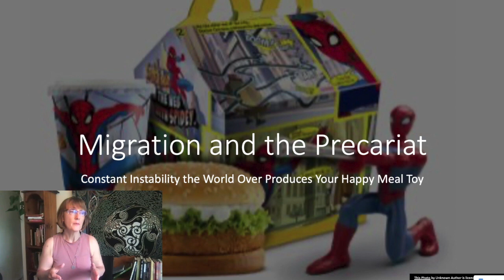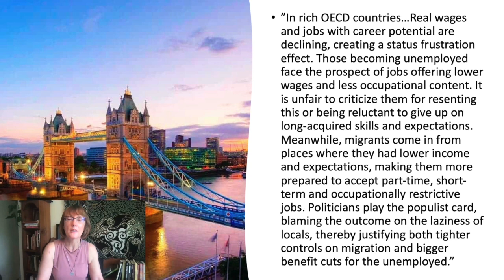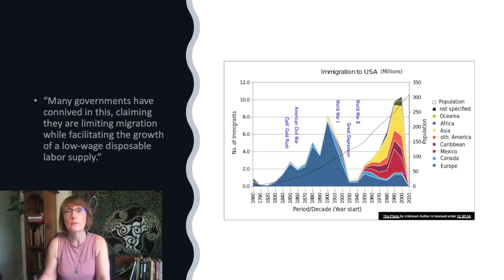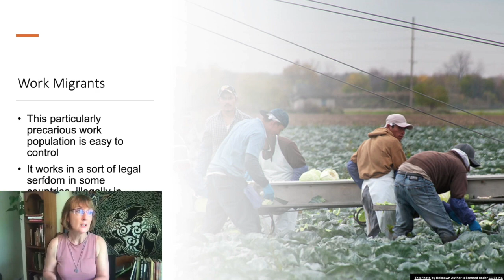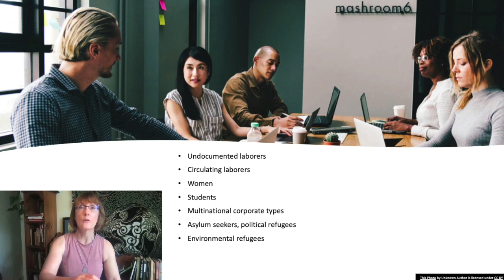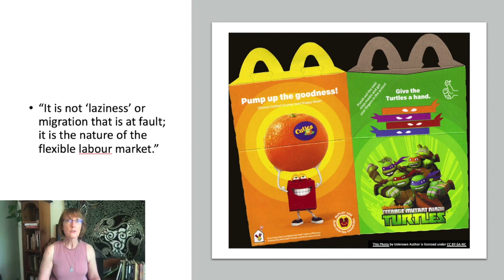Migrants and Underemployment in Context: What's Really Going On? (Precariat 5)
In this video, I discuss Ch. 4 of Guy Standing's The Precariat: The New Dangerous Class, which is on migration. Many in developed countries with large numbers of migrant laborers blame these laborers for taking jobs and reducing their economic prospects. Looking deeper, though, we see that they are there because globalized economic interests want the ultimate flexible and vulnerable labor pool and governments make sure they get them. Many leaders and parties talk about wanting their citizens to have good jobs but their actions and the results of their policies say otherwise. Ultimately no one wins in the current system, certainly not illegal migrants living in serfdom to survive. To get to the heart of the problem, we have to look at who/what benefits from large numbers of legal and illegal migrants.

Please fill out this form to be put on the email list for summer seminars::

For info about the Summer 2021 seminar on the economic theory of Distributism: